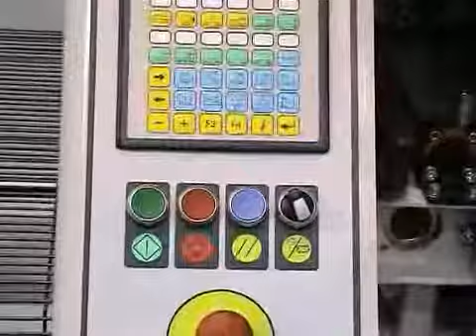UNIPACK - ROBOPAC SPIROR 300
SPIROR 300 je ultra rychlý automatický ovinovací stroj, který ovinuje převážně dlouhé produkty do průtažné streč fólie v horizontálním směru.